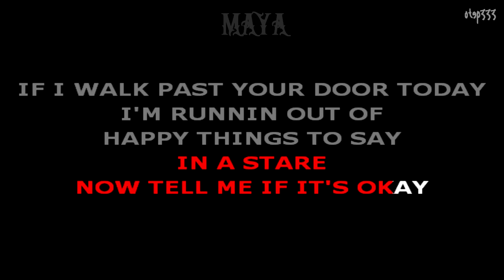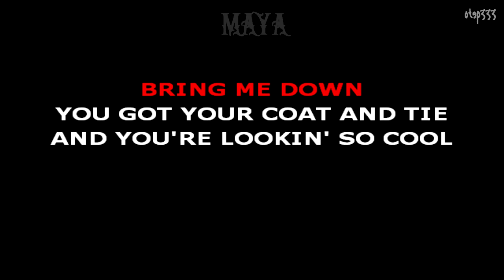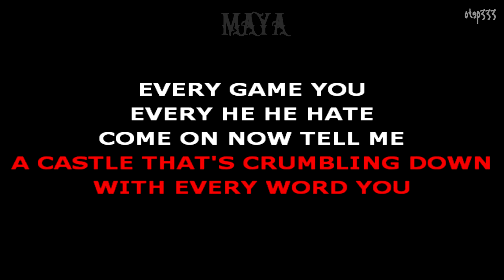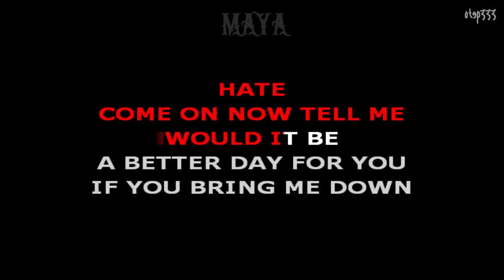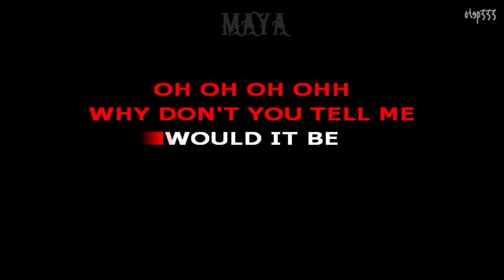Rivermaya | Bring Me Down (HQ Karaoke)